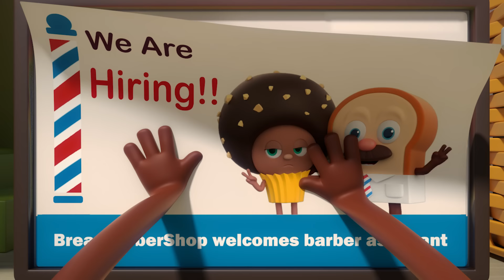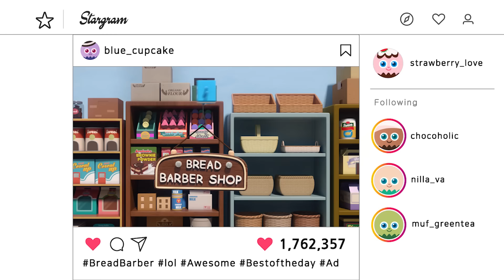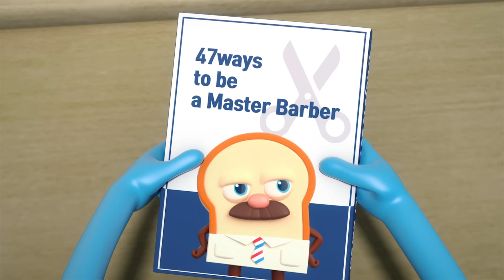BreadBarbershop3 | Tips for working life | english/animation/dessert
Tips for working life